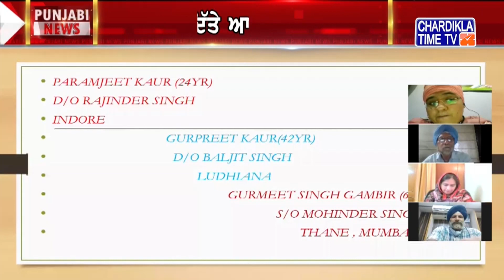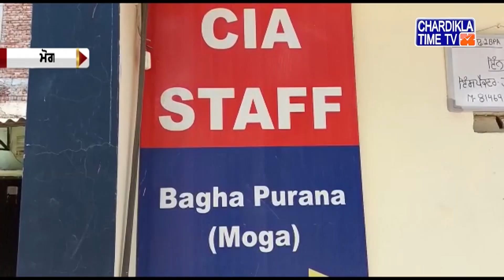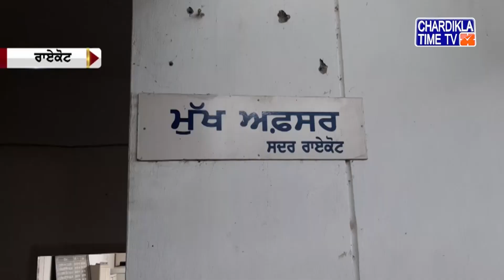ਪੰਜਾਬੀ ਖਬਰਾਂ (Punjabi News) | Morning- 10:00AM | 21-06-2021 | Chardikla Time TV